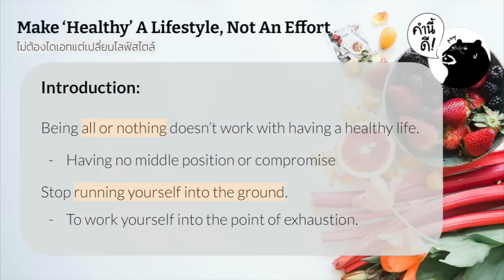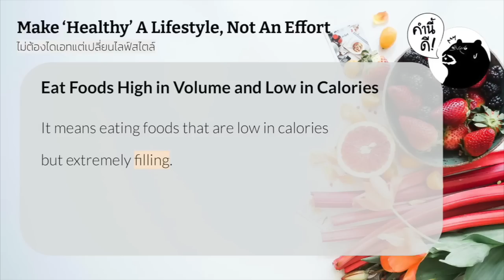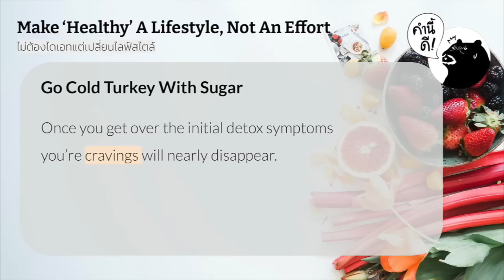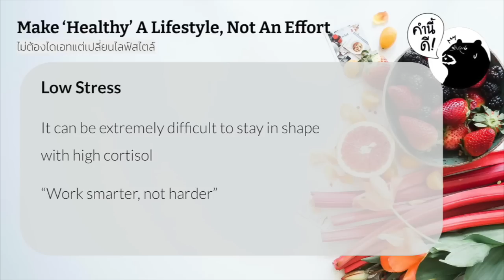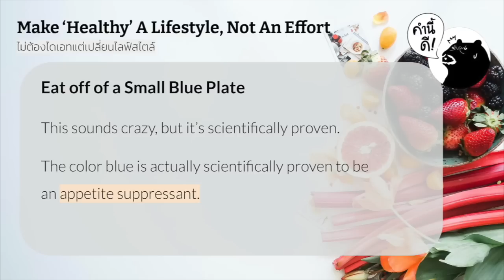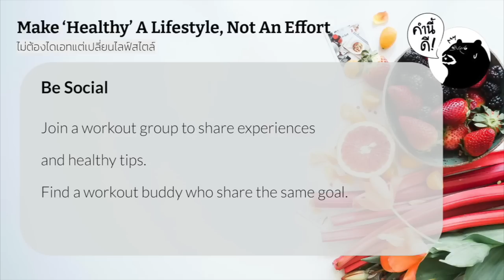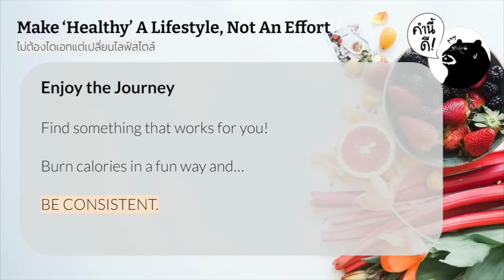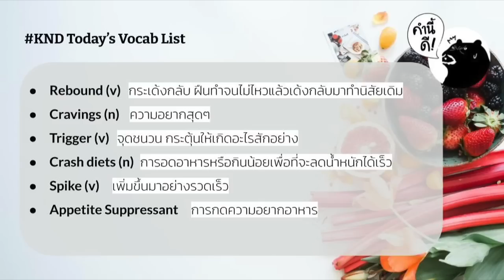มาเป็นคน ‘สุขภาพดีแบบพอดีๆ’ กันเถอะ | Make ‘Healthy’ A Lifestyle, Not An Effort | คำนี้ดี EP.479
‘สุขภาพดี’ แลดูเป็นจุดหมายที่ห่างไกลและยากลำบาก ระหว่างทางคงเต็มไปด้วยความเครียด ความกดดัน และการต้องเสียสละทุกสิ่งที่จะทำให้เรามีความสุข ไม่ว่าจะเป็นอาหารโปรด หรือการนอนขี้เกียจ หลายคนจึงเลือกที่จะ ‘มีความสุขในวันนี้’ ดีกว่าทนทุกข์ทรมานไปเพื่อ ‘ความผอม’ ที่ไม่รู้จะมาถึงในชาตินี้หรือเปล่า แต่ที่จริงการมีสุขภาพดีเป็นเรื่องชิลกว่าที่คิดเยอะเลย แค่ทำไม่กี่ข้อง่ายๆ (อาจไม่ถึงกับง่าย แต่เอาเป็นว่าไม่ยาก) เราก็รู้สึกดีกับตัวเองได้ในพริบตาแล้ว!